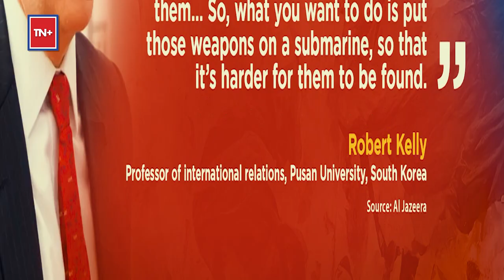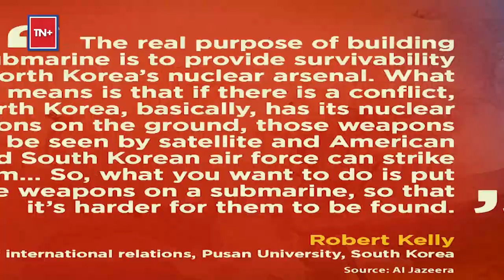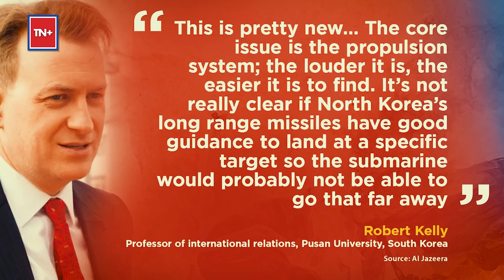Kim Launches New ‘Tactical Nuclear Attack’ Submarine Amid Rising Tension With US & Its Asian Allies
North Korea launched its first operational “tactical nuclear attack submarine” amid rising tensions with US-backed South Korea & Japan in the Korean Peninsula. The pictures of Submarine No 841 were released on September 7 but it was launched on a day before with leader Kim Jong Un overseeing the event, as per KCNA. The submarine has been named Hero Kim Kun Ok after a prominent North Korean historical figure. What is the vessel capable of? Does this herald nuclear-weaponisation of North Korean navy as envisioned by Kim? Watch for details.